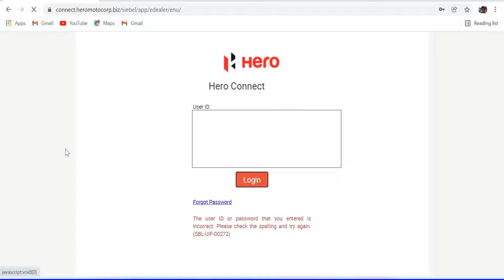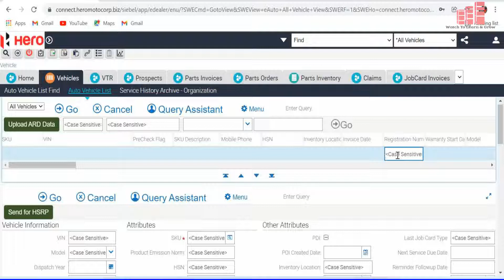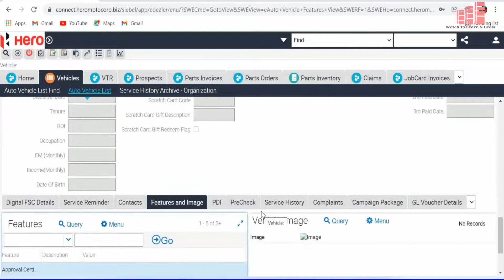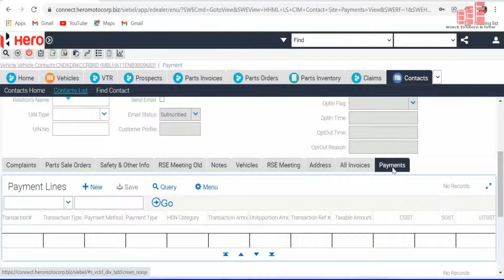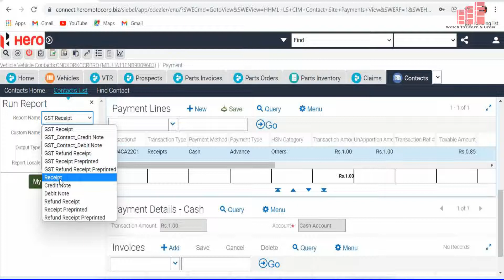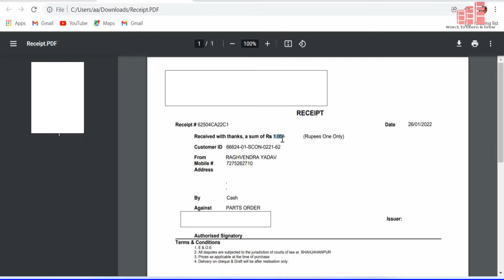हीरो कनेक्ट में एडवांस रिसिप्ट कैसे बनायें।How To Generate Advance Cash Receipt In Hero Connect.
Doston aaj ke is video mein hum dekhenge ki kaise Hero Connect mein Advance Cash Receipt banate hain.